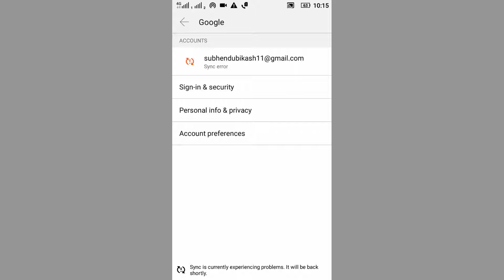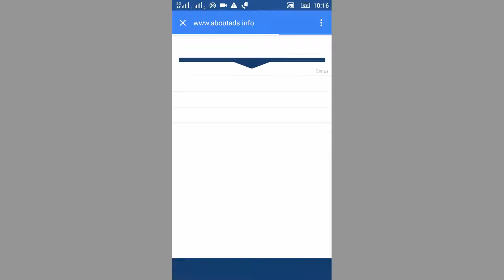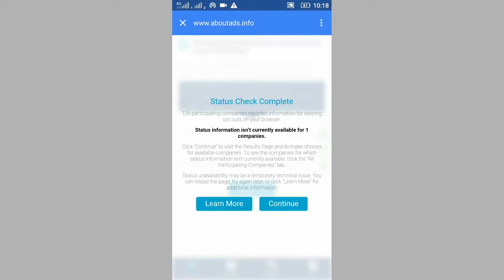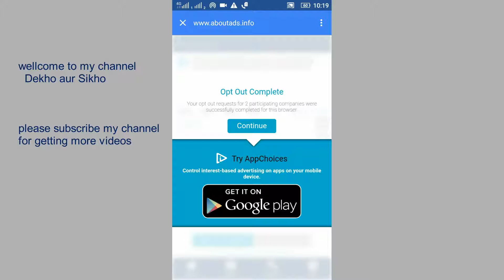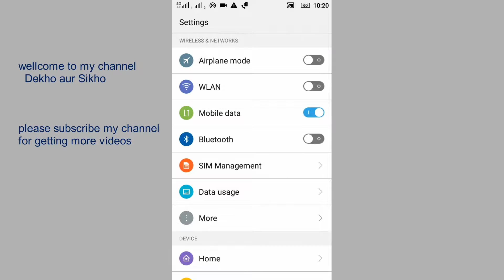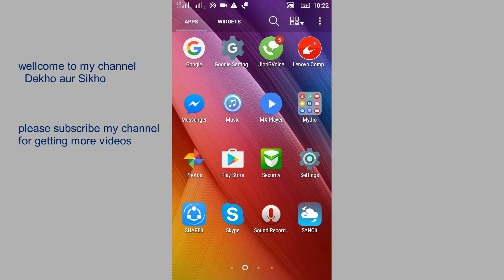How to get rid of unwanted AD on your android mobile .. no app installation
Here i am showing how to get rid of android unwanted ads coming on your android device.
1. first you need to go setting
2.open account
3.go to google
4.go to personal info & privacy
5.go to Ads setting
6.turn off if Ads personalization is on
7.go to bottom of the page
8.click on Opt out of more ads
9. wait for a while to check up how many company ads are going on your devices
10.it will say you to continue
11. do continue
that is the way to remove unwanted ads running on your mobile

other way to remove unwanted ads on your mobile is to install a app  named ad guard
many apps are there in playstore  i suggest the ad guard which i used.